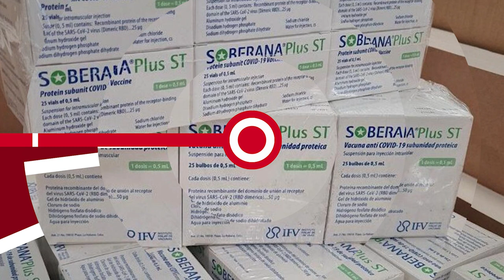НОВОСТИ ЭПИЗОДЫ 13 10 2022